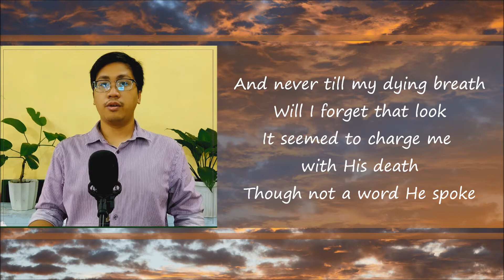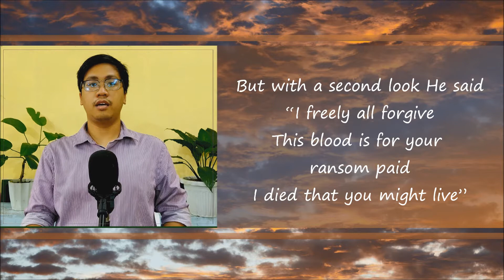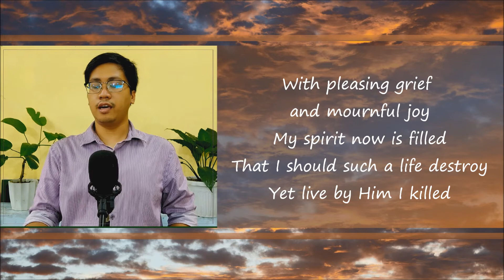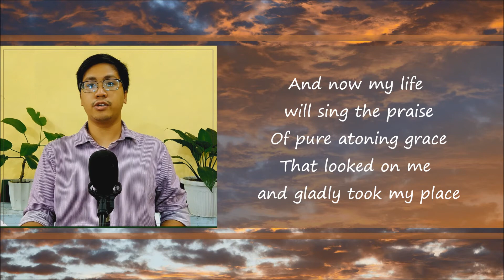The Look - Bro. Jehu Raymundo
Online Worship Service | April 4, 2021
Special Number | The Look
Bro. Jehu Raymundo

The Look
Original Lyrics by John Newton
Music and Alt. Lyrics by Bob Kauflin

THE LOOK

VERSE 1
I saw one hanging on a tree
In agony and blood
Who fixed His loving eyes on me
As near His cross I stood
And never till my dying breath
Will I forget that look
It seemed to charge me with His death
Though not a word He spoke

VERSE 2
My conscience felt and owned the guilt
And plunged me in despair
I saw my sins His blood had spilt
And helped to nail Him there
But with a second look He said
“I freely all forgive
This blood is for your ransom paid
I died that you might live”

CHORUS
Forever etched upon my mind
Is the look of Him who died
The Lamb I crucified
And now my life will sing the praise
Of pure atoning grace
That looked on me and gladly took my place

VERSE 3
Thus while His death my sin displays
For all the world to view
Such is the mystery of grace
It seals my pardon too
With pleasing grief and mournful joy
My spirit now is filled
That I should such a life destroy
Yet live by Him I killed